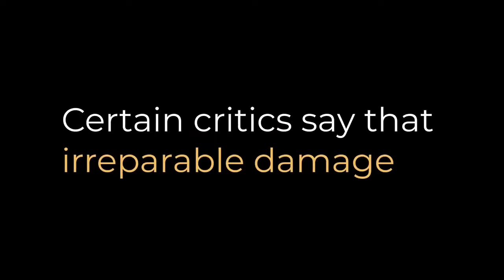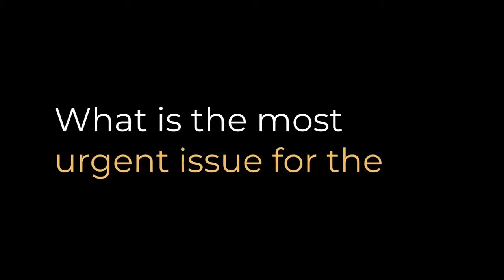U.S. Foreign Policy Priorities for the Next Administration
A. Wess Mitchell, Vice Chair, CEPA, and Derek Chollet, Executive Vice President and Senior Advisor for Security and Defense Policy, The German Marshall Fund of the United States, discuss U.S. foreign policy priorities for the next administration. What is the current status of the transatlantic relationship? Critics say lasting damage has been done to the alliance by the current administration, but to what extent is this irreparable? What is the most urgent issue for the next administration in the transatlantic relationship?